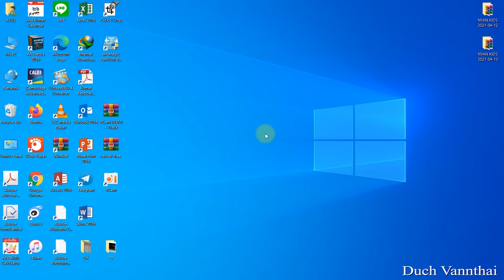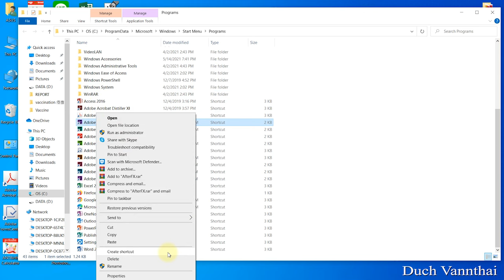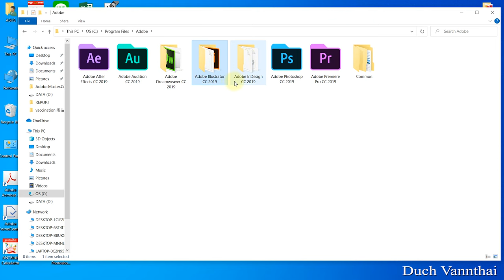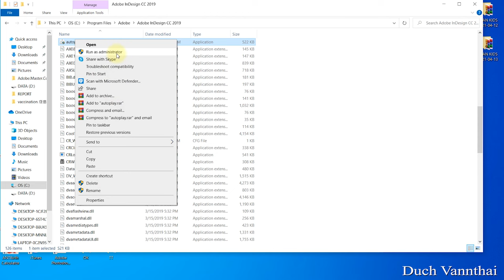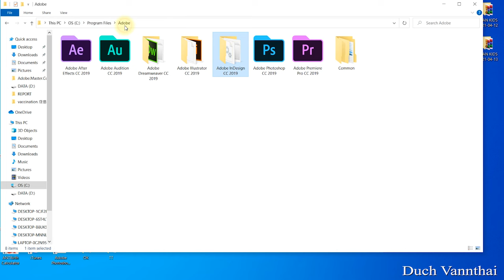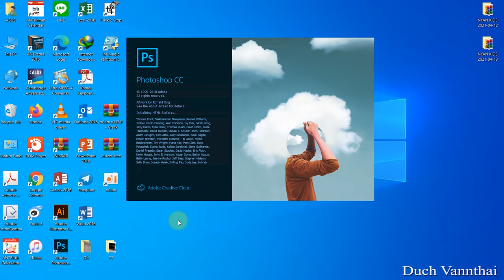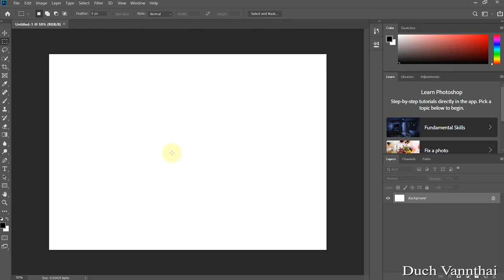របៀបInstallកម្មវិធី Adobe Master Collection 2019